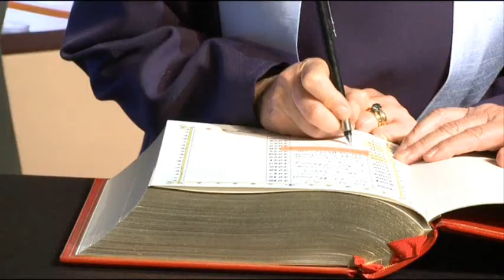General Assembly 2010: Mrs Val Morrison and the Revd Dr Kirsty Thorpe' induction as Moderators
The induction of the two new moderators of General Assembly, Mrs Val Morrison and the Revd Dr Kirsty Thorpe.  This is the first time that the URC General Assembly has had two moderators -- one minister and one elder - and as the first joint post holders, Val and Kirsty acknowledge that sharing the role is a journey into the unknown, but are both looking forward to it, particularly the opportunity to play to their strengths and have an impact, together and separately, on the United Reformed Church and the wider world.

In inducting two women to share this senior role, the URC has made history. The denomination has a long history of recognising both the lay and the ordained ministry of women and, in many ways, the induction of Kirsty and Val is a natural step on the path the URC has been following for decades.